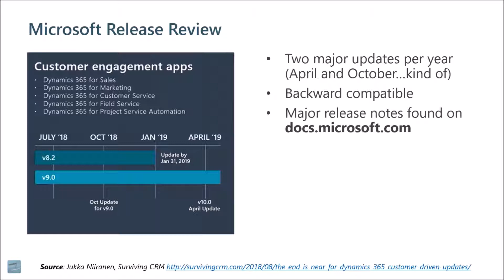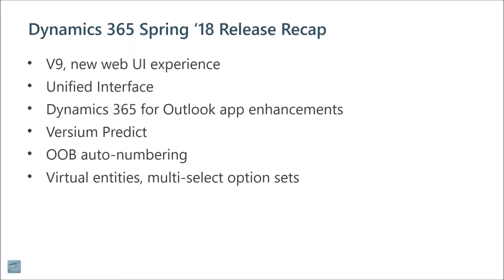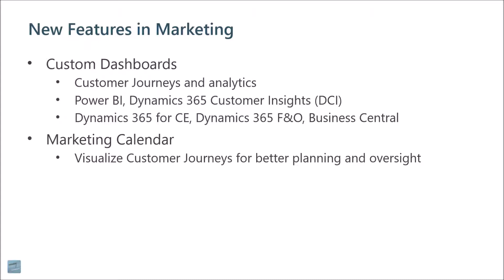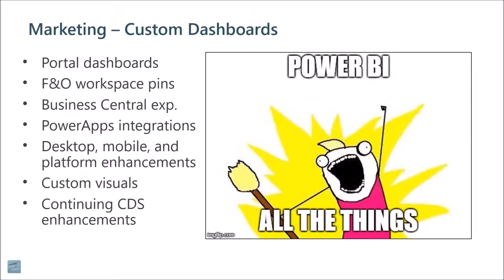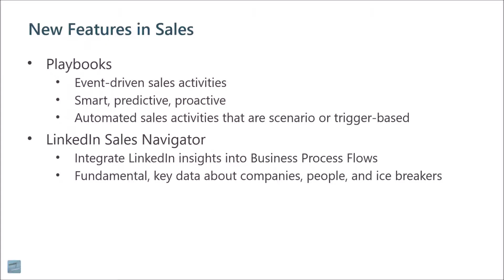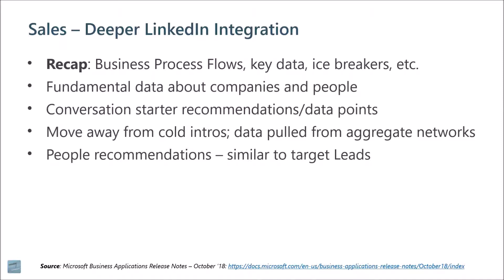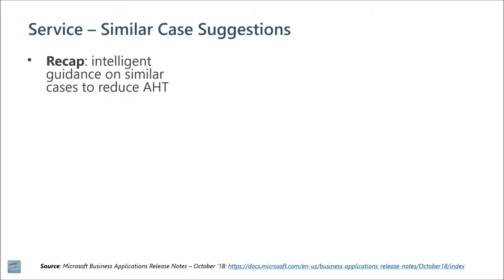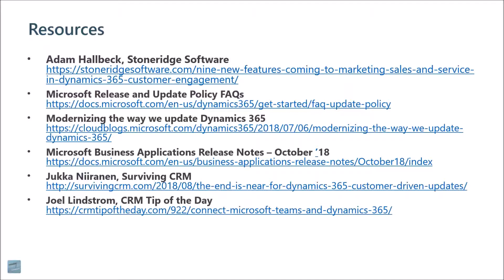What's New in Dynamics 365 Customer Engagement - Fall Release Preview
Learn about the new features in Dynamics 365 for Customer Engagement (CRM) that have made it a more robust solution with LinkedIn and Teams integration, lead and contact linking, universal scheduling for service and resources, sales playbooks, and much more. If you thought you knew what CRM has to offer, you may be surprised to learn how much more Dynamics 365 for Customer Engagement can do.